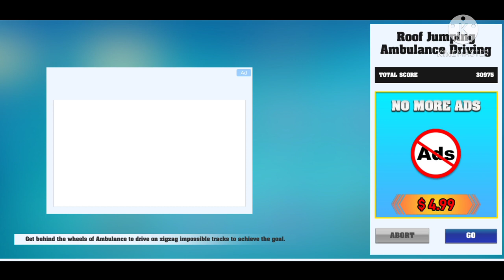Roof Jumping Ambulance Simulator - Rooftop Stunts // Rescue Simulator Android Gameplay Mission 28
Enjoy Ambulance Driving on Rooftop & Perform Crazy Stunts on Impossible Tracks

Welcome to the amazing idea of roof jumping stunts around sky-high buildings in the city. Do you have experience of impossible tracks and impossible stunts in ramp car stunt games or you are a pro player of gt racing stunt games? If yes then Stallion Games presents the action-packed thrilling idea of Ambulance Roof Jumping: Impossible stunts. So, are you ready to face the challenging levels of roof jumping stunt game? Get behind the wheels of your ambulance and drive it on zigzag tracks. This ambulance simulator gives you the new experience of rescue civilians to the hospital by performing amazing stunts on rooftop tracks. In this ambulance driving game, the city is designed with a lot of challenging and crazy stunts. Roads are busy with traffic, so you have assigned a duty of ambulance driver to drop injured people safely and in time through roof stunts.

This ambulance stunt driving game is designed and developed for the lovers of ramp car stunt games. A variety of ambulances are designed for you to drive. Select your favorite ambulance from the garage and start your day with a challenge. Multiple challenging levels are waiting for you, so be ready to get into this amazing ambulance stunt game on impossible tracks. There is an injured civilian on the road, rescue the injured and take him to the hospital within the given time by performing impossible stunts. This rooftop stunt game will give you the real excitement and pleasure while playing.

Jump into ambulance driving simulator 2020 and complete all the challenging missions. Collect the coins through impossible tracks to unlock the realistic ambulance. Experience the realistic driving controls on zigzag tracks, beware of sharp turns and speed bumps. Your duty is to safely drop the patient to the hospital area. Play this ambulance driving game with your friends and family and give your valuable feedback.

Ambulance Roof Jumping: Impossible Stunts Features:
- High-Quality Environment and Graphics
- Challenging Crazy Stunts Levels on Rooftop
- 10 Ambulance with Realistic Controls
- Explore City with Rooftop Stunts